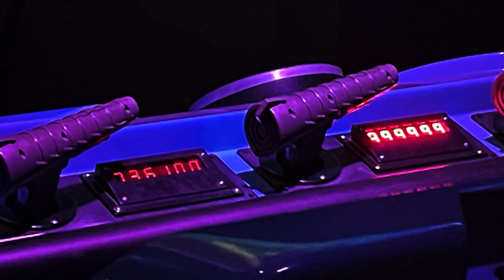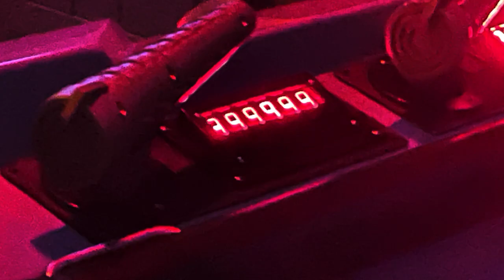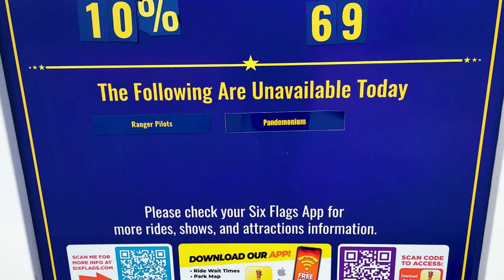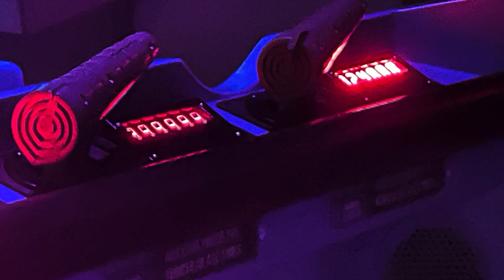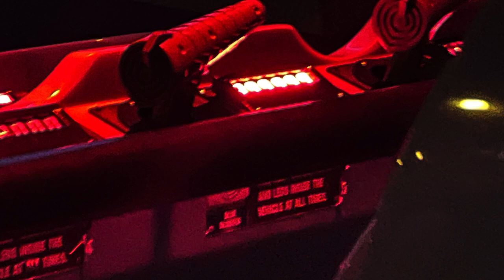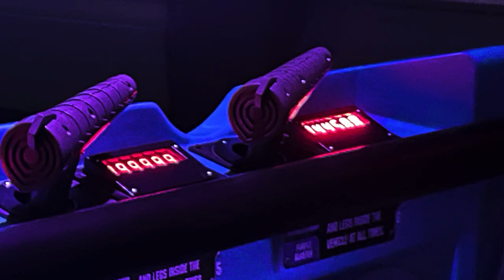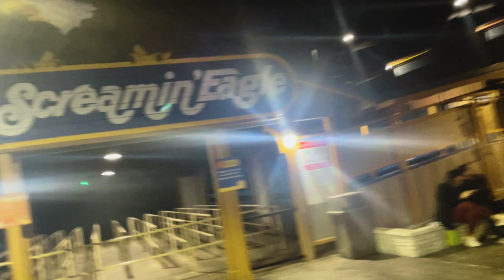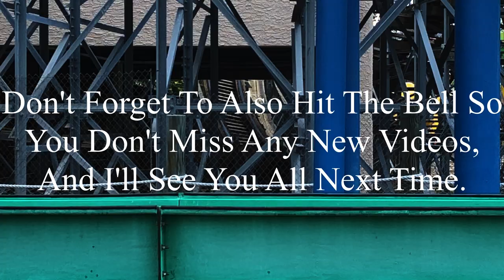A Strong End to Six Flags St. Louis' 2024 Season: Six Flags St. Louis 11-1-2024/11-2-2024 Vlog